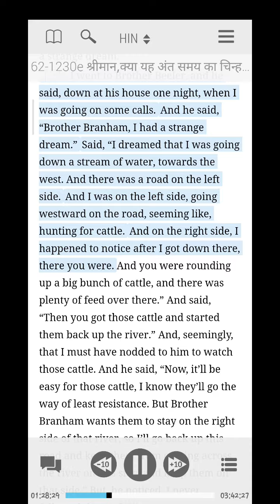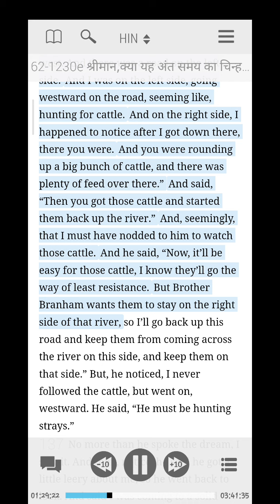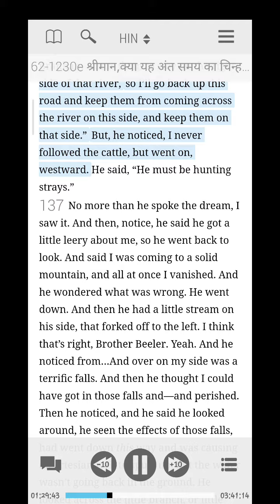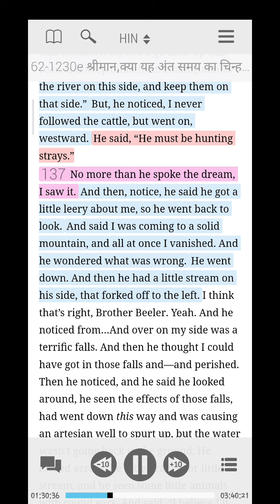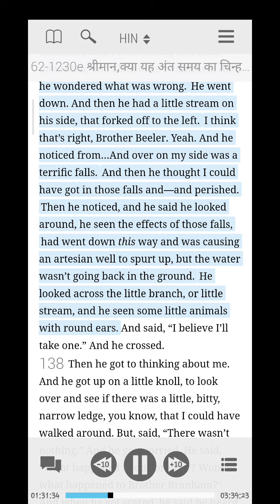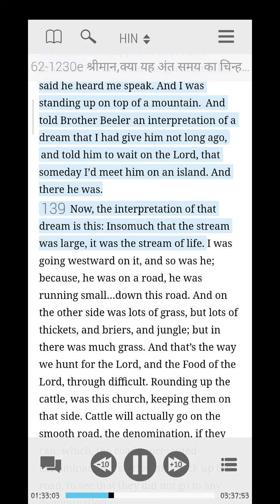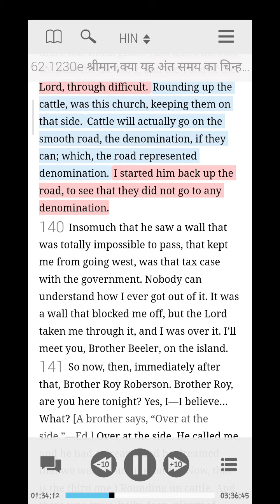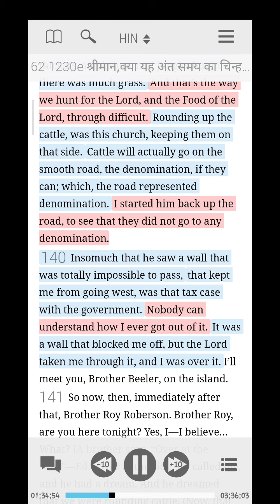Brother Beelaer Dream's || भाई बीलर का ख़्वाब || Prophet William Marrion Branham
Brother Beelaer Dreams || भाई बीलर का ख़्वाब || Prophet William Marrion Branham

is This The Sign of The End,Sir?
62-1230E